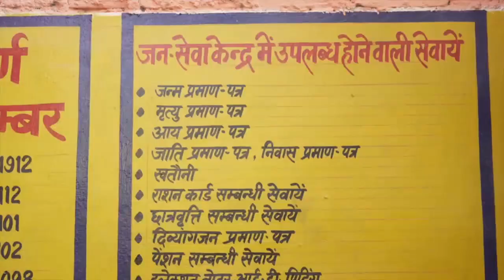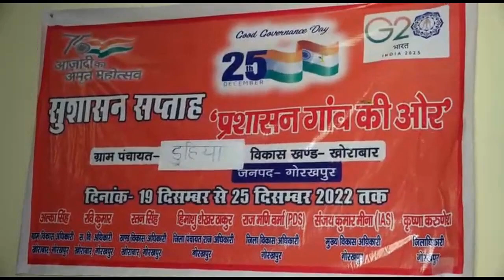UP-Duhiya -Best Practices 2023-PwGG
UP-Duhiya Grama Panchayat best practices under the LSDG Theme - 8 - Panchayat with Good Governance.